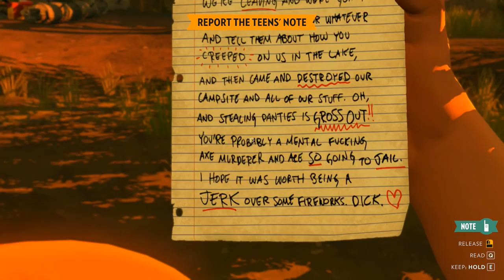Firewatch - 3 - Dirty talk!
Welcome to the adventures of sloth!